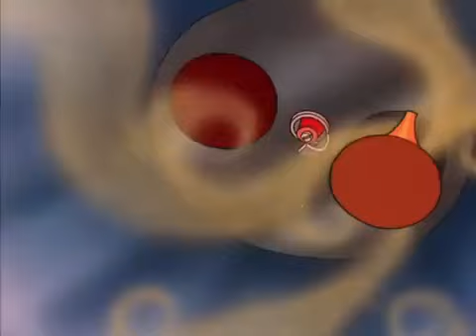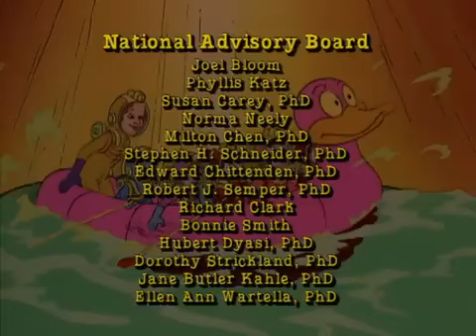October 29, 2024